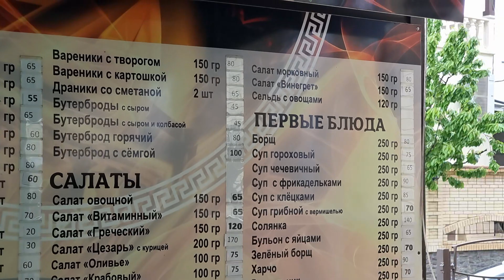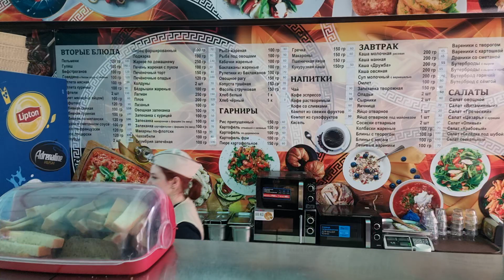АНАПА ну и ЦЕНЫ! В СТОЛОВОЙ ИЛЛИАДА В ВИТЯЗЕВО УЖЕ РАБОТАЕТ СЕЗОН 2023!